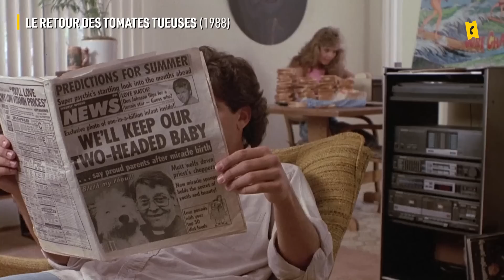Les choix de rôles LES PLUS incompréhensibles des acteurs hollywoodiens 👀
John Travolta dans Grease, OK. Robert DeNiro dans Taxi Driver, OK. Mais ces rôles-là, francement, on n'était pas prêt, on se demande même comment ils en sont arrivés à les incarner. Voici donc les rôles les plus incompréhensibles de Hollywood.